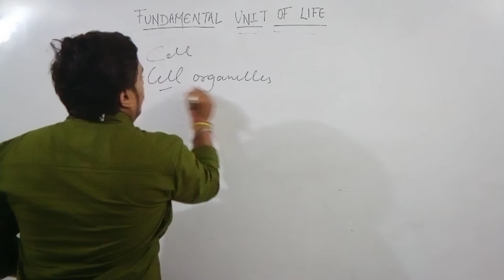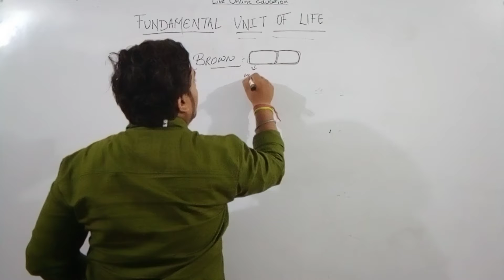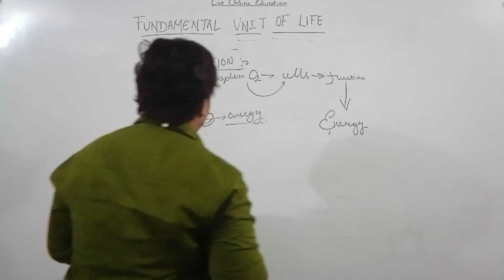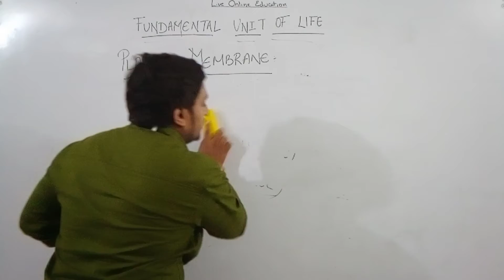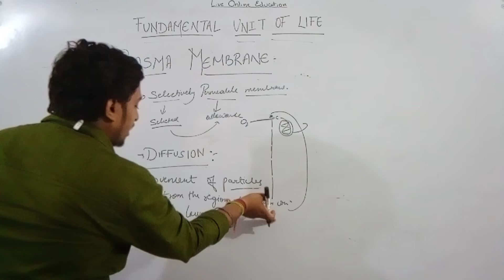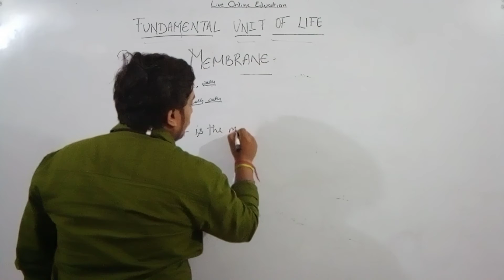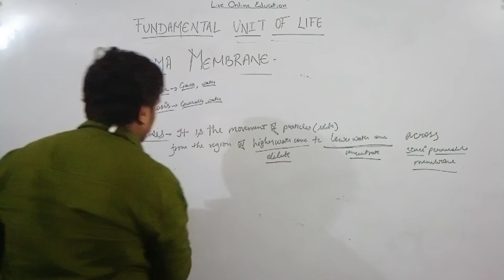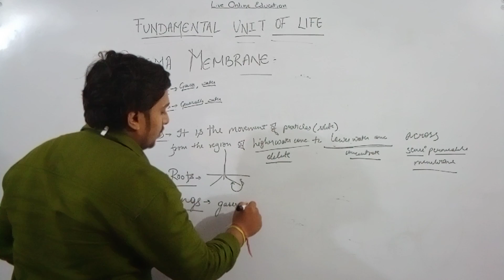Bharat Digital Edu Campus Class 9 Biology